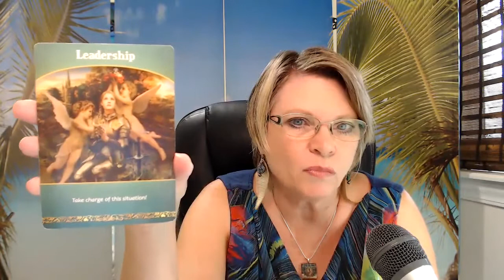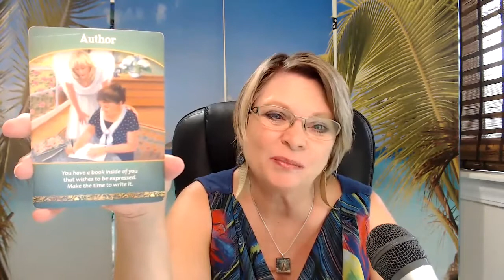Weekly Angel Forecast Aug 31 - Sept 6: Take Charge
💜 Weekly Angel Forecast for the Week of August 31 - Sept 6: Take Charge! There's no need to worry. This is a temporary pause in action. Spend time writing and with family this week.

Choose from Tip Jar, Maui Magic & Meditations and my popular ANGEL MESSAGE CIRCLE which includes live sessions with me 2x/mo where you can ask your personal questions!!

Feng Shui increases the flow of energy & abundance into your home & life! Learn 6 ways to Open the Door to a Better Life using your front door. *PLUS, you get a FREE full color Bagua and learn what kind of house you live in.

Quick Angel Answers! Only $9

🌴 Join me in Maui 🌴
MAUI Celestial Retreat - now March 22 - 28, 2021!
Connection, Clarity & Creation
Transform your life in paradise

Wondering what an Angel Reading is?  Watch this video!!